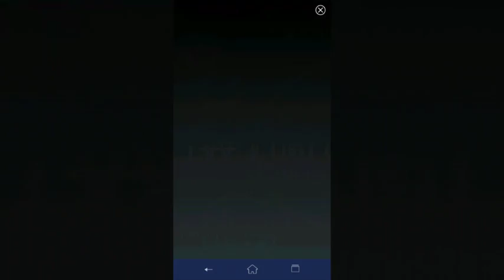Neblous #1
✘Pierwszy odcinek na nowym kanale, mam nadzieje że się spodobał
✘Jutro odcinek z Neblous i MCPE Survival Games
✘Wiem że montaż taki nietypowy ale poprostu dawno nie mątowałem

❖Co Nagrywam?❖
✯Neblous
✯Minecraft Pocket Edition
✯Speedpainty (można zamówić)
✯Memy (animacje) |W planach|
✯Różne gierki na telefon i wiele więcej

✭Co jutro✭
※Neblous
※Minecraft Pocket Edition
※Speedpaint |Prawdopodobnie|

Stay Awesome! 👊